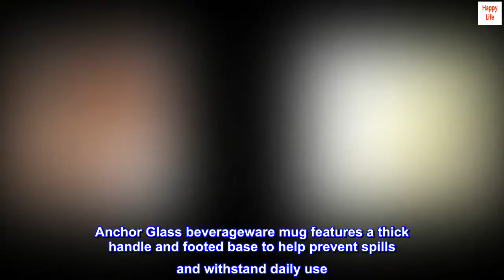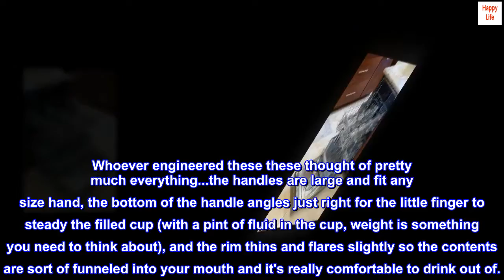Anchor Hocking 16-oz Café Glass Coffee Mugs, Clear, Set of 6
INCLUDES: This Anchor Hocking set of coffee mugs comes with 16-ounce glass mugs. All clear with an oversized handle - the ideal glass for hot beverages.
DURABLE: This set of coffee mugs is fit for any meal or setting. Its weighted design was engineered to prevent spills while its clean, modern shape keeps it always in style.
SAFE: Anchor Hocking glass is healthier than plastic and metal. It will not warp, stain, retain smells, or leach chemicals into drinks and beverages.
USE: These mugs make perfect wedding gifts, holiday gifts, and birthday gifts. Made for all manner of coffee, tea, and more.
Anchor Hocking Cafe Mug set contains 16-ounce glass mugs. Anchor Glass beverageware mug features a thick handle and footed base to help prevent spills and withstand daily use. Oversized capacity makes it perfect for any hot or cold beverage. Glasses are dishwasher safe. Curl up with a mug of cocoa in Anchor's most popular mug! The classically shaped glass cafe mug holds your favorite beverage from coffee and tea to spiced cider and more! This set is perfect for registries, new homeowners and holidays. Anchor Glass is MADE IN THE USA.

 Well Thought Out
One doesn't usually think of an engineer designing a cup, but it won't design itself. Whoever engineered these these thought of pretty much everything...the handles are large and fit any size hand, the bottom of the handle angles just right for the little finger to steady the filled cup (with a pint of fluid in the cup, weight is something you need to think about), and the rim thins and flares slightly so the contents are sort of funneled into your mouth and it's really comfortable to drink out of.
There are all sorts of expensive boutique glassware out there, but these are attractive, practical, and priced for everyday use. We've read complaints about thermal cracking, but we've had no issues with brewing from Keurigs directly into the cups. Incidentally, speaking of Keurigs, these look spectacular with a healthy glop of steamed milk on top of a Keurig shot.